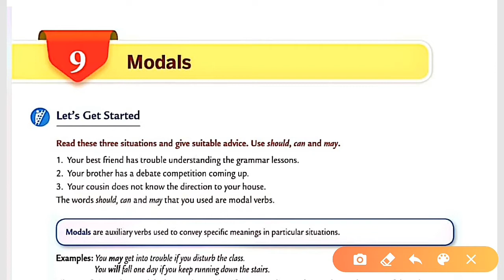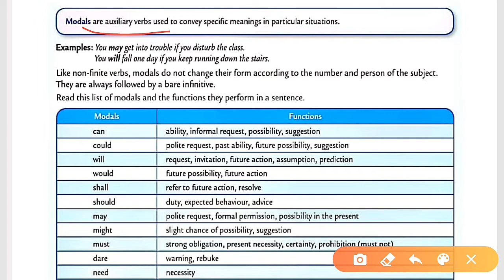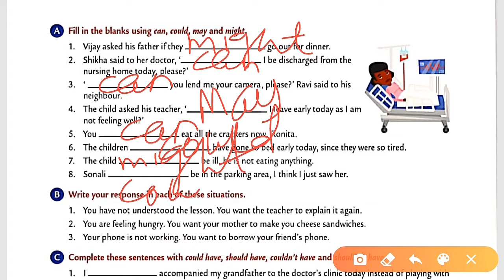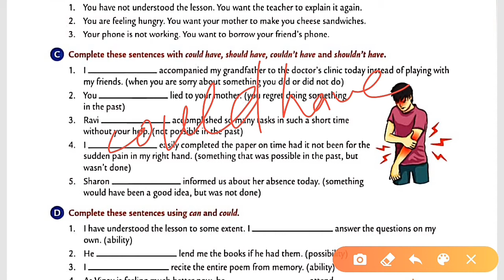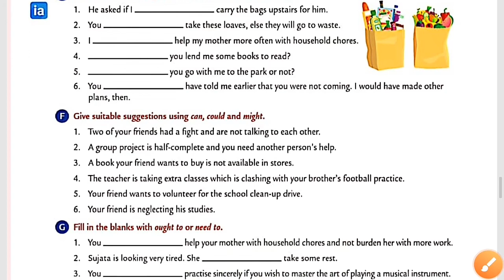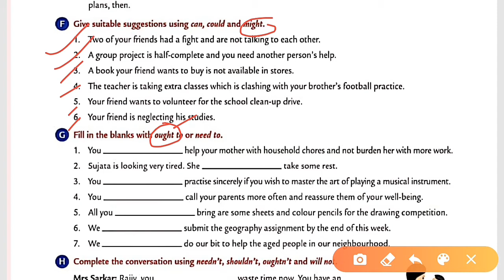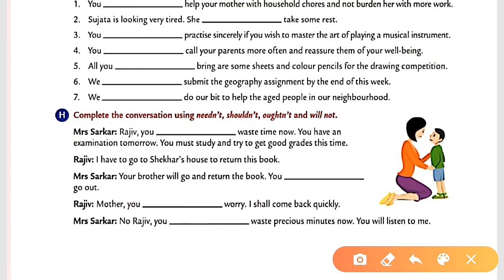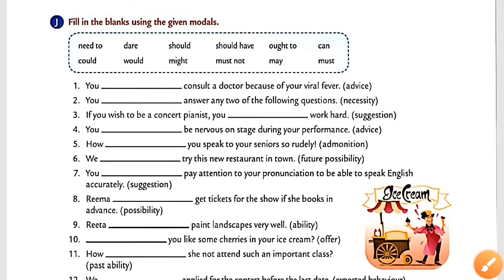Modal | Ch-09 | Class- VIII | Collins English grammar and compositions book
Explanations of Ch-09 Modal of class-8 from Collins English grammar and compositions book.
Explain by Mr R.N Mandal